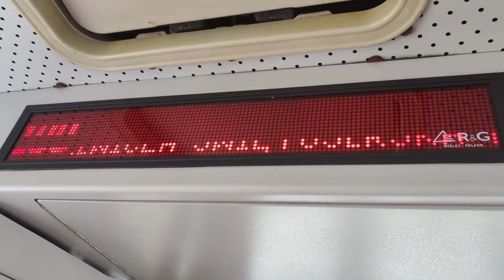MAN NG313 #3322 ( MZA Warszawa ) - Linia 100 Kurs Wariantowy* ( Goście w Opisie )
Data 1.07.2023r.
Goście:
Moje przepuszczenia się z iściły i jednak wyjechał MAN NG313 #3322. Niestety fragment filmu nie ma dźwięku i zje...aną jakość obrazu przez przegrzany smartfon.
PRZEPRASZAM ZA USTERKI!!!
* - Kurs przez Marszałkowską i Aleje Jerozolimskie
0:00 Odjazd MAN-a NG313 z przystanku Rondo ONZ
0:10 Wnętrze MAN-a NG313
1:04 Przejazd z Dworca Centralnego na Dworzec Centralny
1:07:40 Przejazd z Dworca Centralnego do Ronda ONZ na tyle autobusu
Kierunek: Dworzec Centralny przez Marszałkowską i Aleje Jerozolimskie
Przystanki:
Rondo ONZ 06 N/Ż
Norblin 02 N/Ż
Muzeum Powstania Warszawskiego 04
Okopowa 06 N/Ż
Esperanto 01 N/Ż
Nalewki - Muzeum 01
Świętojerska 01
Sanguszki 01 N/Ż
Boleść 01 N/Ż
Podzamcze 01 N/Ż
Park Praski 02
Dworzec Wileński 02 N/Ż
ZOO 02
Osiedle Panieńska 01 N/Ż
Metro Centrum Nauki Kopernik 04
Książęca 04 N/Ż
Plac Trzech Krzyży 03
Plac Na Rozdrożu 01
Łazienki Królewskie 01
Plac Zbawiciela 02 N/Ż
Plac Konstytucji 10
Centrum 06